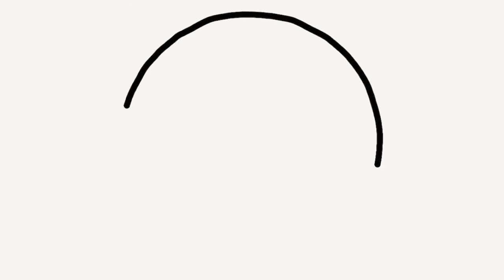Coloring emojis for toddlers and kids. || Happy Kids ♥️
Hey guys~ It's Sher Sher

Let's draw and color emojis for kids and toddlers. 🚀

💛Happy Kids💚